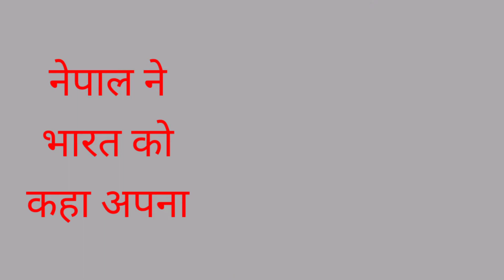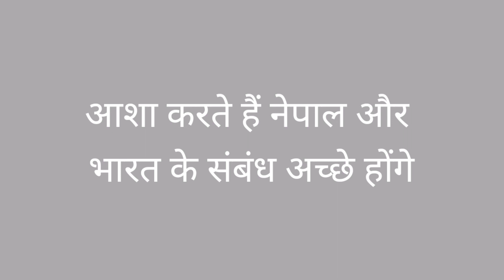नेपाल चाइना के सह पर भारत के साथ ये क्या कर रहा है